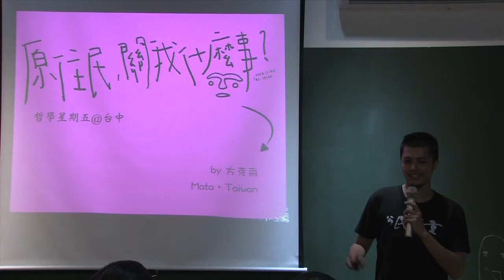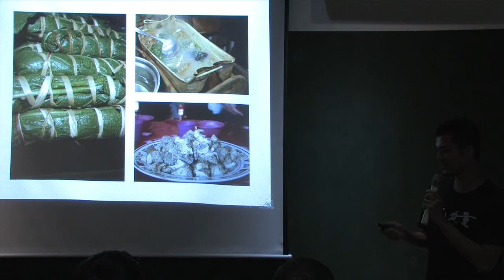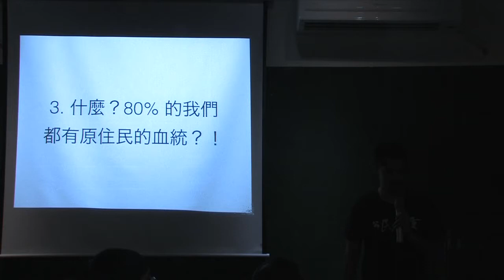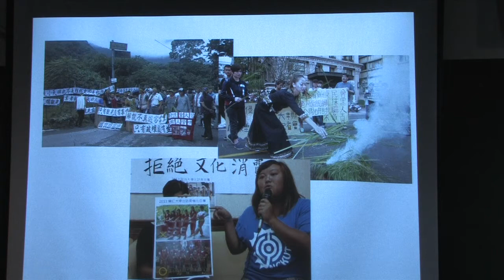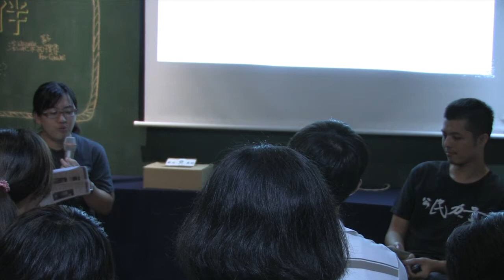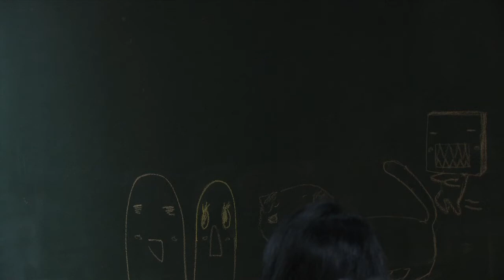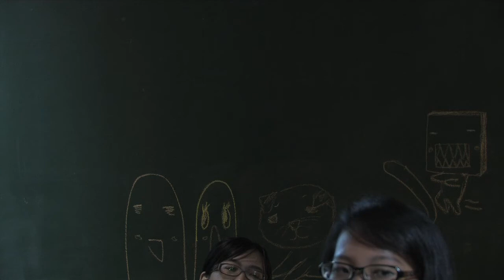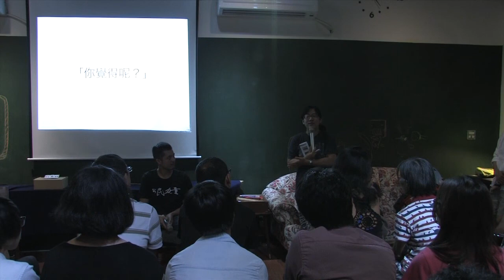2014-0725 【哲學星期五@台中】 ─「原住民，關我什麼事？」Part 2 - 與談＆QA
【哲學星期五@台中】 ─「原住民，關我什麼事？」2014/7/25 (五) 19:00

提到原住民族傳統領域，你第一個想法會是什麼？或許沒有想法，或許是他們應該有自己的傳統領域，但是………

「別在都蘭的土地上輕易的說著你愛我，這份感情太過朦朧 我還不能夠承受」來自都蘭部落的阿美族歌手Suming，用淺白的歌詞，唱出了漢人對於原住民族部落的愛，其實是停留在朦朧的階段。而這種曖昧情愫，卻總是讓人受盡委屈。

比方近來引起熱烈討論的OPEN將進入蘭嶼事件，衍伸出蘭嶼的土地上95%是違建的事情。我們該關注的究竟是財團進入蘭嶼是否妥當？或是達悟人在自古以來的土地上蓋房子，最後，卻成了違建的問題？在生活大大小小的事情，我們總是一廂情願的用自己的方式去關注原住民，而這，是關注嗎？

對於原住民族的議題關注甚至是解決方式，我們常常用自以為是的「角度」及「高度」來討論。這或許可以歸咎於長期以來主流社會的教科書、媒體、或其他第三人的經驗，總是帶著「同情」或是「憐憫」，而這，是「關注」嗎？

本週哲學星期五@台中邀請以原住民為主體，簡單樸實的文字，寫出部落的故事《什麼，你也愛台灣原住民？！》小編 方克舟一起來討論，到底，原住民，關我什麼事？ 為什麼我們要去關注原住民族的議題？我們又可以用什麼樣的方式去關注原住民族議題？期待透過討論與分享，將尊重落實在生活上，不只是愛而已。

【時間】2014/7/25(五) 19:00 ~ 21:00
【主持】高佳薏 | 哲學星期五@台中志工
【與談】方克舟 | 《什麼，你也愛台灣原住民？！》小編、Mata Taiwan 創辦人

【主辦】哲學星期五＠台中、慕哲社會企業

【參考資料】
什麼，你也愛台灣原住民？！